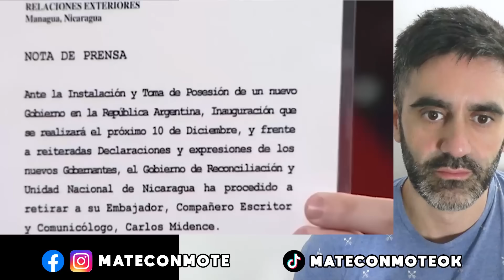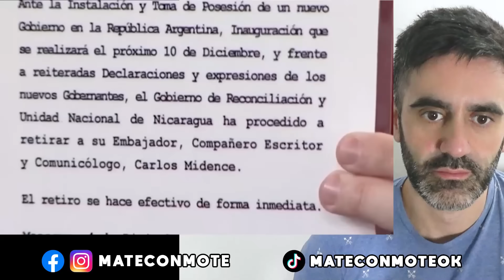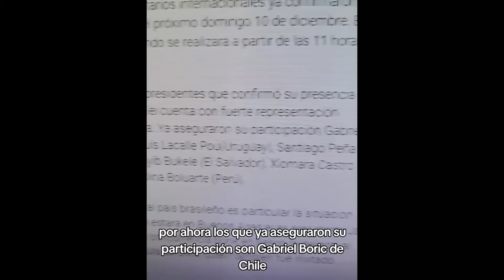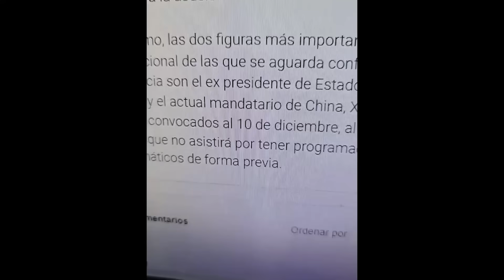BUKELE VISITA MILEI PRESIDENTE CONFIRMADO: MEGA BOMBA Jony Viale ASUNCIÓN PRESIDENCIAL MILEI